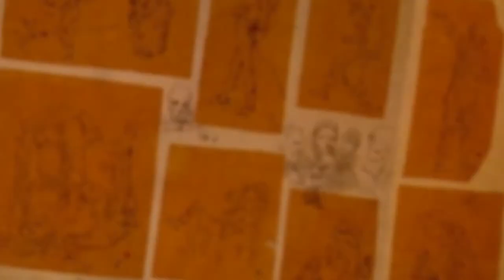Mussorgsky - Pictures at an Exhibition - PAVEL EGOROV piano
1 Promenade
2 No. 1 "The Gnome" 01:16
3 Promenade (2nd) 04:12
4 No. 2 "The Old Castle" 05:10
5 Promenade (3rd) 09:57
6 No. 3 "Tuileries (Children's Quarrel after Games)" 10:27
7 No. 4 "Cattle" 11:46
8 Promenade (4th) 15:28
9 No. 5 "Ballet of Unhatched Chicks" 16:25
10 No. 6 "Samuel Goldenberg and Schmuÿle" 17:46
11 Promenade 20:24
12 No. 7 "Limoges. The Market (The Great News)" 21:40
13 No. 8 "Catacombs (Roman Tomb)" 23:21
14 No. 9 "The Hut on Hen's Legs (Baba Yaga)" 27:35
15 No. 10 "The Bogatyr Gates (In the Capital in Kiev)" 31:35